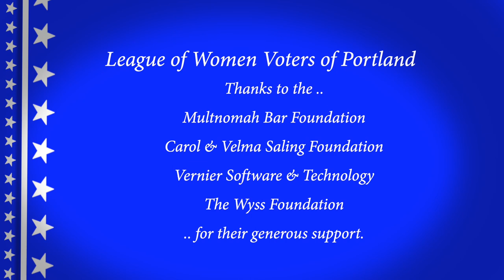Video Voters' Guide 2020 Rob Fullmer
The League of Women Voters of Portland and MetroEast introduces you to Rob Fullmer Candidate State Representative District 36.